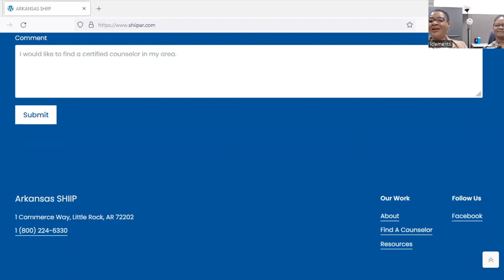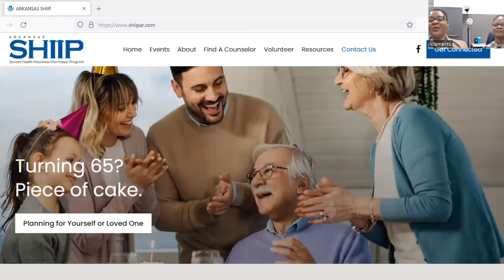Senior Health Insurance Information Program